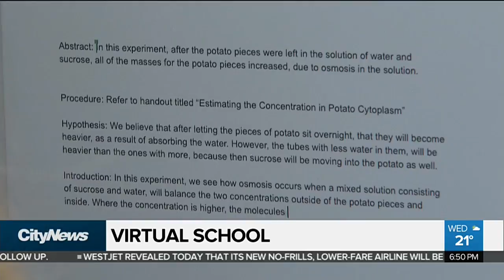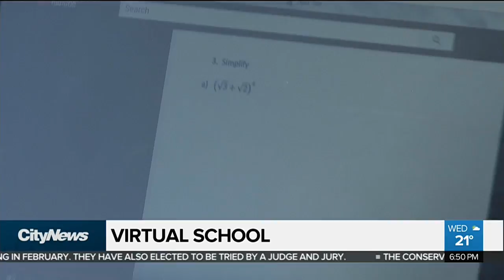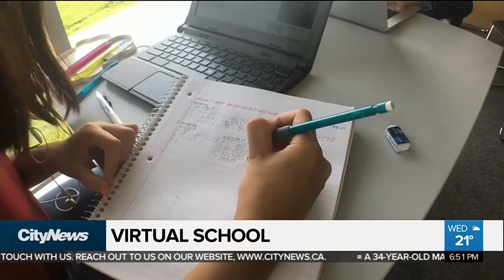Pilot project testing virtual high school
For three days, students at Sir John A Macdonald Secondary School are using web-enabled laptops to get lectures and lessons from their teachers and to hand in assignments